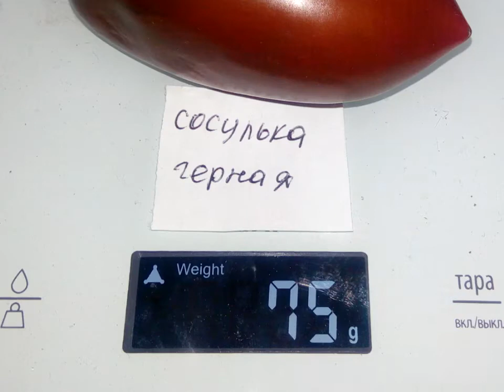Томат Сосулька черная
1. Red ocean
2. Н-34 желтый
3. Н-34 сине-розовый
4. Адъютант
5. Аккордеон розовый
6. Аксинья
7. Аленка минусинская
8. Американский ребристый розовый
9. Аметистовая драгоценность
10. Аметистовая драгоценность сердцевидная
11. Анастасия Ушакова
12. Арбузный
13. Астана
14. Аурия
15. Африканская лиана
16. Афтершок
17. Бабушка быка
18. Бабушкин секрет
19. Бабушкино
20. Бабушкино бычье сердце
21. Барнаульский консервный
22. Батяня
23. Болото
24. Большая желтая зебра
25. Большая малина
26. Большое английское сердце
27. Бред Гейтс
28. Бурракерские любимцы
29. Буратино
30. Бычий лоб
31. Бычий мед
32. Бычье сердце японское
33. Ваше величество
34. Веерные желтые
35. Великанище
36. Вова Путин
37. Воловье сердце
38. Воловье сердце оранжевое
39. Вольф Зосси
40. Гаргамель
41. Генерал Корнилов
42. Гери ОСена
43. Герцогиня вкуса
44. Гигант Бельгии
45. Гигант Кубы черный
46. Гигант Франции желтый
47. Голиаф
48. Грейпфрут
49. Гроздевой
50. Гусиное яйцо
51. Дагестанские
52. Дамские пальчики
53. Де Барао великан
54. Де Барао гигант
55. Де Барао золотой
56. Де Барао кабардинский
57. Де Барао красный
58. Де Барао розовый
59. Де Барао царский
60. Дедушкины муди
61. Денежный поток
62. Джанет Девис
63. Дикий Фред
64. Дикси золотой гигант
65. Дубрава
66. Жаростойкий болезнеустойчивый
67. Загадка долины роз
68. Задница обезьяны
69. Запотек ребристый розовый
70. Зеленая лапа кенгуру
71. Зеленая тайна личинки
72. Зимаревский великан
73. Золотая канарейка
74. Золотая рыбка
75. Золото чероке грин
76. Зуб василиска
77. Индийское мясо
78. Инжир красный
79. Йошкин кот
80. Ирландский ликер
81. Итало-американский Гольфмана
82. Казанова
83. Карбон
84. Кенингсберг розовый
85. Киви
86. Киевлянка
87. Клубничное дерево
88. Козула 125
89. Козула 126
90. Козула 128
91. Козула 141
92. Козула 183
93. Корнабель
94. Король ранних
95. Котя
96. Красная красота
97. Красная немецкая клубника
98. Красный уголь
99. Крымский черный
100. Кунео гигантская груша
101. Купец-молодец
102. Лампа Алладина
103. Лимеренс
104. Лискин нос
105. Лотарингская красавица
106. Любимый праздник
107. Мазарини
108. Малиновка Германия
109. Мамина любовь
110. Мамонт немецкий золотой
111. Матрена
112. Медовые свечи
113. Мечта Алисы
114. Мешочек счастья
115. Мидас
116. Мишка косолапый
117. Морхотская кисть
118. Мохнатый Кейт
119. Мясистый сахаристый
120. Настоящий полковник
121. Немецкая оранжевая клубника
122. Нижегородский кудяблик
123. Нина
124. Оаксаканская драгоценность
125. Оранжевый из России
126. Ослиные уши
127. Паскаль из Пикардии
128. Персик
129. Персик и крем
130. Петруша-огородник
131. Подарок моей жене
132. Послеобеденный восторг
133. Пудовик
134. Пурпурная страсть
135. Ракета
136. Ранняя любовь
137. Розовая страсть
138. Розовый сибирский тигр
139. Руслан
140. Сахар оранжевый
141. Сахарный бизон
142. Сердце Ашхабада
143. Сердце Гулливера
144. Сержант Пеппер
145. Сибирская пантера
146. Сибирская радуга
147. Сибирский скороспелый
148. Синяя вспышка
149. Скаталоне-3
150. Сливка Бендрика желтая
151. Сливка Бендрика красная
152. Сокровище инков
153. Сосок Венеры
154. Сосулька черная
155. Сто пудов
156. Странная вещь девушки
157. Темная галактика
158. Тлокалула розовая
159. Толстый Джек
160. Трюфель зеленый коричневый
161. Тяжеловес Сибири
162. Ультраскороспелый
163. Фамилия
164. Фатер рейн
165. Фермерские кистевые
166. Фиделио
167. Цветочек
168. Чалма
169. Челнок
170. Черевички
171. Черная гора розовая
172. Черная гроздь
173. Черная красота
174. Черная принцесса
175. Черный ананас
176. Черный Крым
177. Чероке лайм полосатый
178. Чероке шоколад
179. Шапка Мономаха
180. Шары минусинские
181. Шоколадная молния
182. Шоколадное манисто
183. Штраух
184. Эволюция
185. Эрос оранжевый
186. Этуаль
187. Этуаль полосатый
188. Юбилейный Тарасенко
189. Южный загар
190. Юсуповские
191. Янтарный мед
192. Японка
193. Японский краб
194. Яркий самоцвет